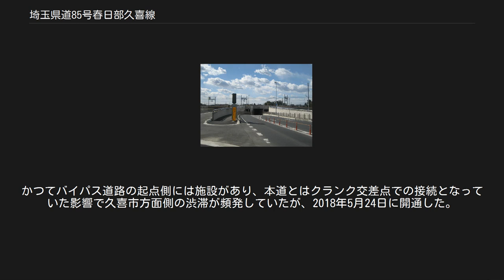埼玉県道85号春日部久喜線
春日部市梅田付近 宮代町役場付近 埼玉県道85号春日部久喜線（さいたまけんどう85ごう かすかべくきせん）は、埼玉県春日部市の国道16号から、久喜市の埼玉県道3号さいたま栗橋線に至る県道（主要地方道）である。
東武伊勢崎線と並行しており、それを越える踏切が4か所ある。
 春日部市街地から東武伊勢崎線沿いに南埼玉郡宮代町を抜け、久喜市の埼玉県道3号さいたま栗橋線に至る。
並行する東武伊勢崎線との交差が多く、開かずの踏切問題を抱えている（後述）。
和戸駅付近は幅員が少なく、制限速度が30kmに設定されている他、久喜市内においても後述の陸橋手前から僅かに歩道のない狭い区間が存在し、住宅地である事もあり歩行者や自転車、自動車の通行には危険を伴っている。
 また2012年に、埼玉県道146号六万部久喜停車場線がバイパスの建設により上早見交差点へ接続されたため、川越市・桶川市方面から宮代町方面へ当県道と合わせて一本で結ばれた。
 久喜駅南に位置する踏切は、2006年末頃から跨線橋の建設が行われ、2011年3月26日に開通。
これは、東武伊勢崎線とJR宇都宮線の踏切の間隔が20mほどしかなく、鉄道の便数が多い時間帯では相互に遮断機が閉まり、ボトルネック（開かずの踏切）となっていたためである。
久喜駅の東西を結び、センターラインのある道路は、これ以外に久喜駅北側の埼玉県道153号幸手久喜線の跨線橋（丸島大橋）と、久喜駅南側で本道踏切と同様の問題を抱えている市道の踏切が1本あるのみである。
 東武動物公園駅南に位置する踏切（宮代町立東小学校付近）も同様の問題を抱えている。
東武動物公園駅にて東武伊勢崎線と東武日光線が合流し、加えて東京メトロ日比谷線が当駅まで乗り入れしているため、便数が非常に多い。
この問題を解決するために、東武動物公園駅と姫宮駅の間に、線路の下をくぐる立体交差を2007年より建設し、2008年11月28日に完成した。
また開通に伴い、この踏切北側の五差路（東小脇）における埼玉県道154号蓮田杉戸線の優先道路の方向を明白にするため、この五差路から山崎交差点北側の新道分岐までの区間（旧道区間にあたる）のセンターラインを廃止し、1車線化された（2車線時代も決して幅員は広くなく、道路全体で6m程度であった）。
 なお現在、本道に並行する東武伊勢崎線春日部駅-久喜駅間にある立体交差は、上記の久喜市内の春日部久喜線、宮代町内の新橋通り、春日部市内の国道16号の3ヵ所のみである。
 また、前述した久喜駅南側に建設された陸橋から久喜市・宮代町の境目までバイパス道路が整備された為、旧道に当たる区間は県道から久喜市・宮代町道へ降格されると共に踏切は閉鎖され、通行できなくなっている。
かつてバイパス道路の起点側には施設があり、本道とはクランク交差点での接続となっていた影響で久喜市方面側の渋滞が頻発していたが、2018年5月24日に開通した。
 みやしろ地下道 春日部市 宮代町 久喜市 ^ 都市計画道路杉戸久喜線・春日部久喜線